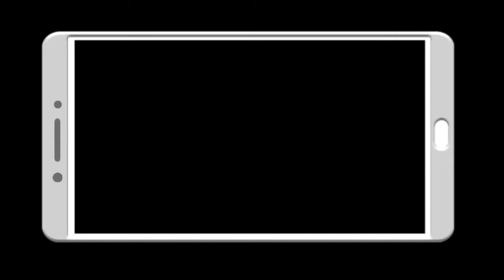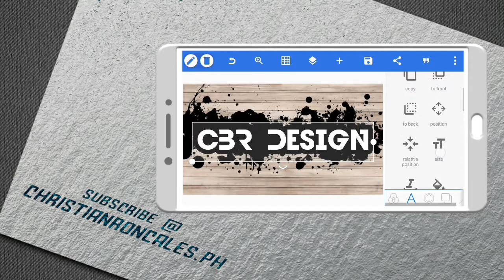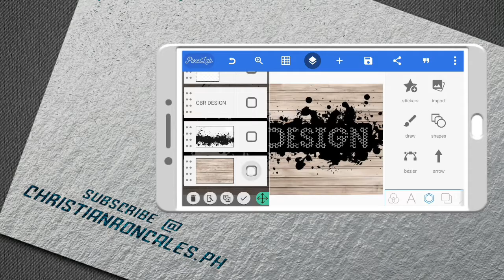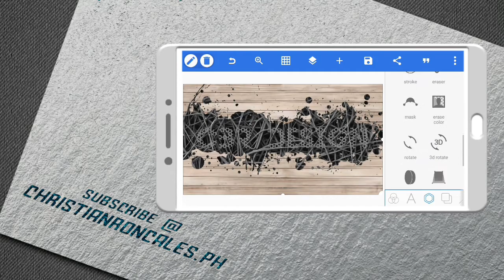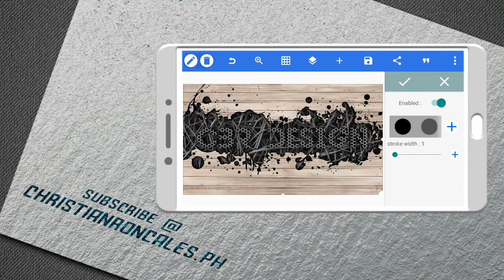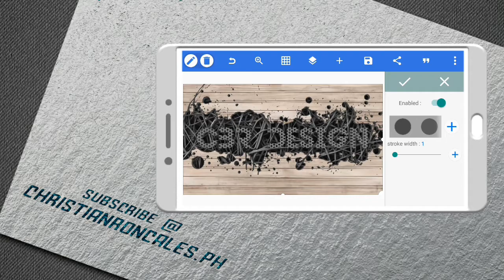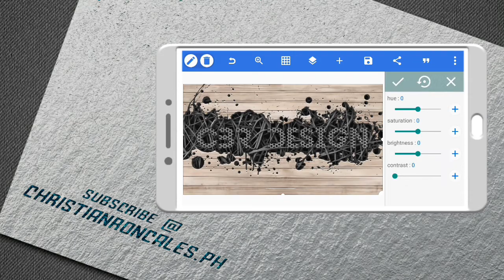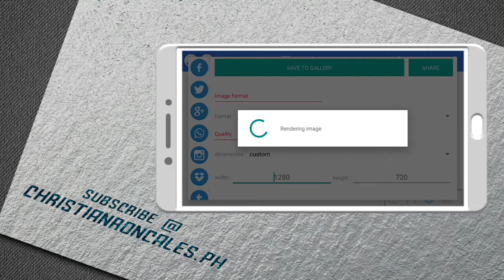3D TEXT LOGO DESIGN | PixelLab Editing Tutorial | How Create 3d Text Logo Design In PixelLab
Hello guys, today I'm going to show you how to create a awesome 3d text design using pixellab on android.

                                    🔻FIND YOUR KM PRO VERSION🔻

Have fun browsing and watching the rest of the videos.

Kung nais mo naman magpa shoutout, comment lang sa comment box libre po yan guys...

Video Content : Vlog Tips, Android Tech, Mobile Photo Editing, Review, Tutorials.

Track: CryJaxx - Ponder [Magic Free Release]